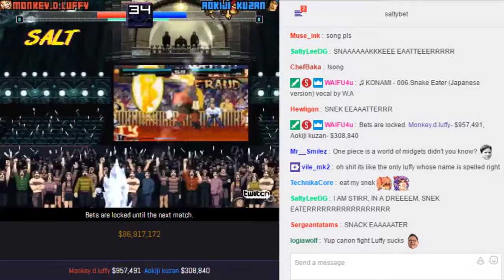SaltyBet: Monkey.D.Luffy Vs. Aokiji Kuzan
Monkey.D.Luffy($957,491) by Edd13 Vs. Aokiji Kuzan($308,840) by Nba01 at (Exhibitions) Shaker Classic 7209